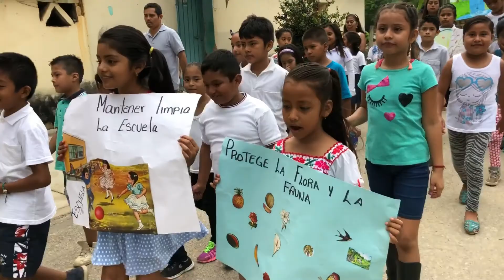Marcha por el Día del Medio Ambiente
Niños y señoras recorriendo algunas calles del pueblo para recordarnos el compromiso que tenemos de cuidar nuestro planeta.